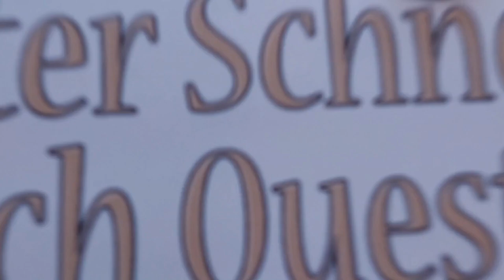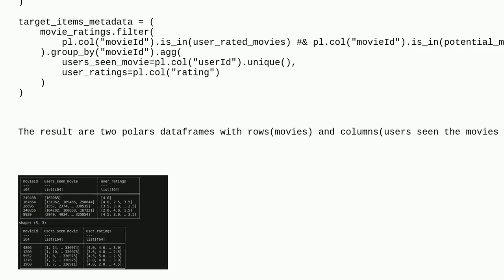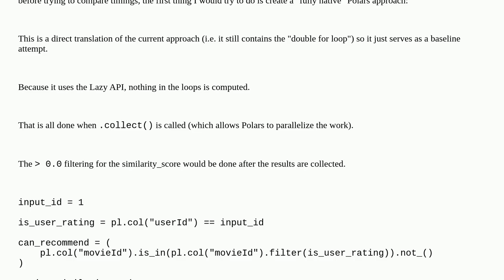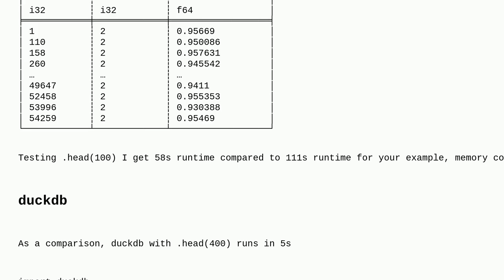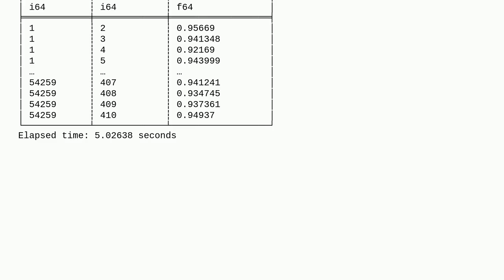Efficiently compute item colaborating filtering similarity using numba, polars and numpy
A special thanks goes out to the community

  python-polars numba numpy python dataframe